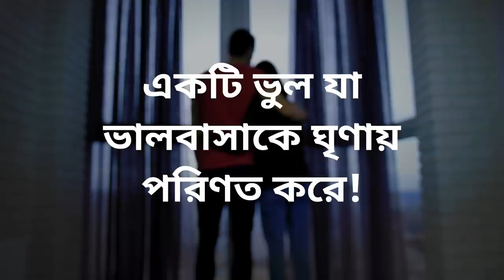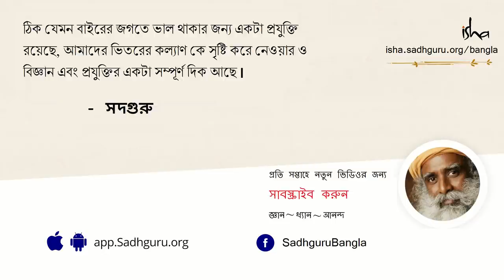একটি ভুল যা ভালবাসাকে ঘৃণায় পরিণত করে! | Why Relationships Go From Love to Hate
এই ভিডিওটিতে সদগুরু এমন একটি অনিষ্টকর জিনিসের কথা বলছেন যা লোকে করে থাকেন যা তাদের সম্পর্কগুলোকে আরও জটিল বানিয়ে দেয়।